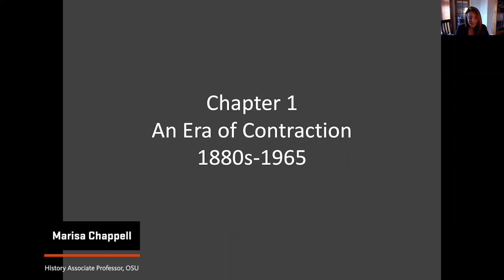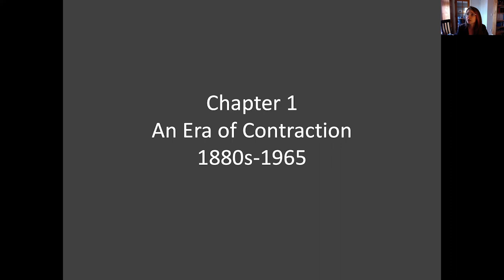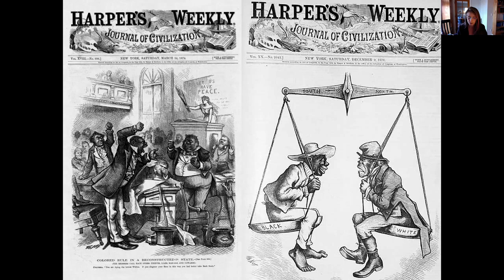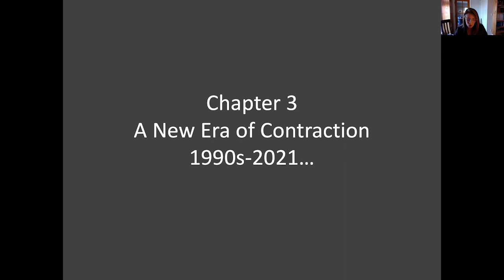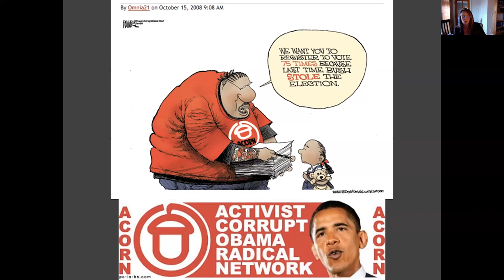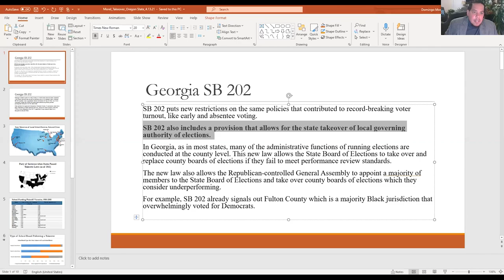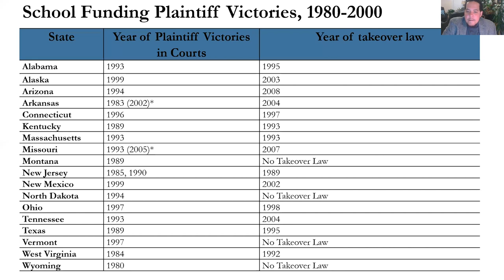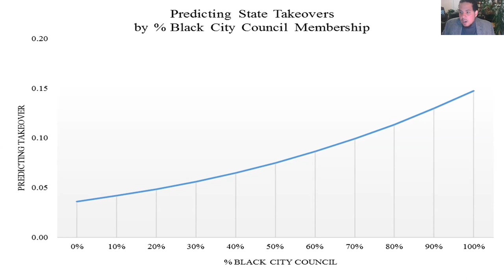Jim Crow 2.0? Voting Restrictions, Voting Rights, and the Dismantling of American Democracy.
State legislatures across the nation are considering new restrictions on voting practices. What are the origins and aims of these proposed voting laws? Which communities stand to be affected by them? This panel brings together experts in history, law, and political science to contextualize proposed voting restrictions within the history of race, voting rights, and politics in the US.

OPENING REMARKS:
Nicole von Germeten, Oregon State University

PANELISTS:
Adrienne Jones, Morehouse College
Marisa Chappell, Oregon State University
Domingo Morel, Rutgers University
Thessalia Merivaki, Mississippi State University
Douglas Hess, Grinnell College

MODERATOR:
Steve Shay, Oregon State University